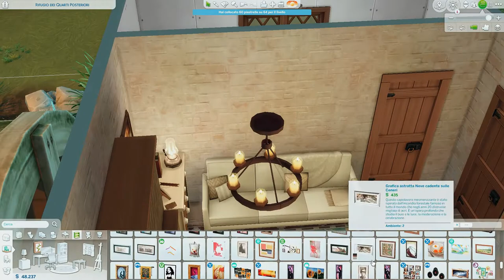Windmill cottage | The Sims 4 Speedbuild with Relaxing Sound | NO CC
Hi everyone! This is a tiny cottage with his own windmill and pond located in Brindleton Bay for two sims that love nature and fishing. The house comes with a kitchen, a living room, a bathroom, one bedroom and a little backyard where sims can gardening, breed bees and read books. :)

Gallery ID: ell3simsie

BUILD INFO:
Brindleton Bay
30x20
1 bedroom 1 bathroom

RESHADE:
Rose coloured lenses by Okruee
Sumahama by Wilderbees